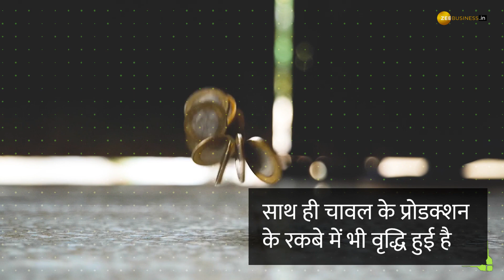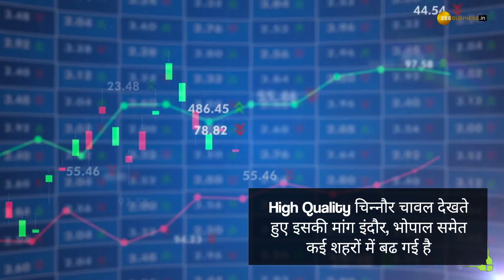Top Rice Varieties: आपको करोड़पति बना देगी चावल की ये किस्म, जाने किस राज्य में होता है Production?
मध्य प्रदेश के बालाघाट जिले का चिन्नौर धान काफी लोकप्रिय है. अब इसकी सुंगध से प्रदेश ही नहीं, बल्कि पूरी दुनिया के बाजार महकेंगे. दरअसल, चिन्नौर चावल अब आपको रातों रात बना सकते है. जीआई टैग मिलने के बाद किसानो की आमदनी बढ़ गयी है.  साथ ही इसका इसका उत्पादन भी बढ़ गया है.